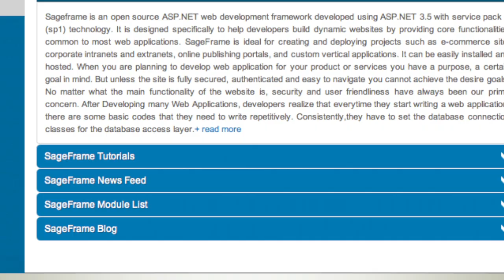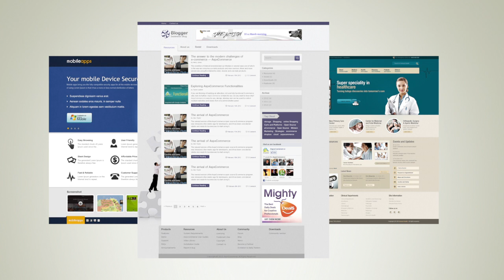Introduction to SageFrame | Open Source Asp.Net CMS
This is an introductory video to SageFrame which is an open source content management system developed using Asp.Net technology. For more information on SageFrame CMS, please